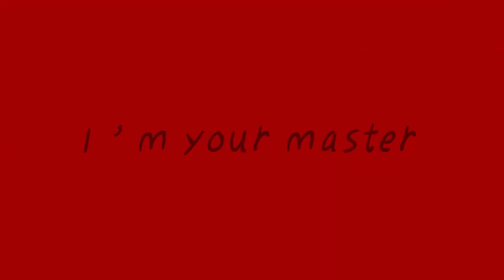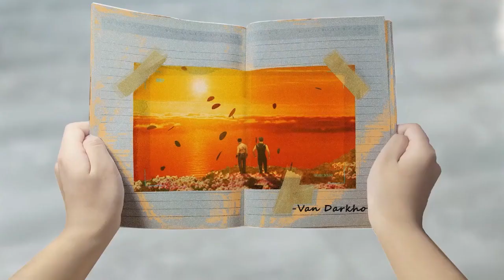【Re-upload】Gamer♂ - Alex Birthday Collaboration「Collab Part」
Part by dd_zhone and it is my favorite part